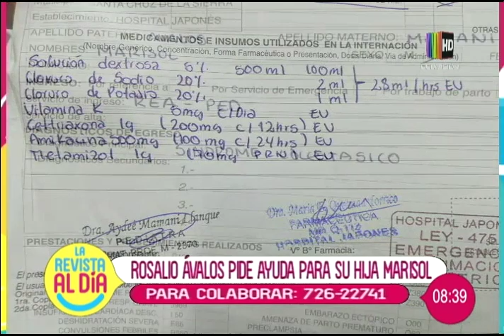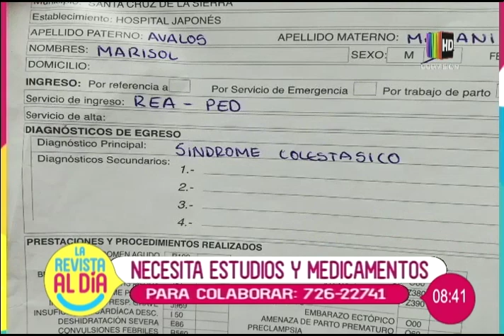Hombre pide ayuda para tratar a su hija que padece de síndrome colestásico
En el segmento de entrevista nos visita un hombre que busca ayuda para poder tratar a su pequeña hija, Marisol, quien tiene su hígado inflamado y necesita ser sometida a estudios y tratamiento.